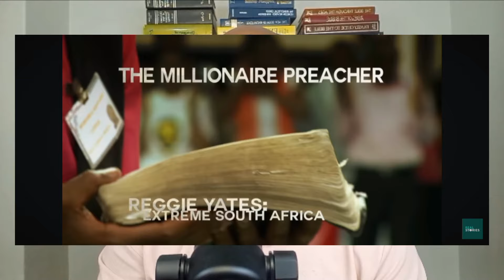Pastor Mboro's denied bail: Exposing the dangers and Harm of Prosperity Gospel and preaching.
In this video, I react to the shocking incident where Pastor Mboro, a self-proclaimed prophet known for promoting prosperity and miracles, showed up at a school with dangerous weapons I expose the dangers of prioritizing prosperity preaching over the true gospel of Christ. Join me as I discuss the spiritual and societal consequences of this misguided focus in the church today.